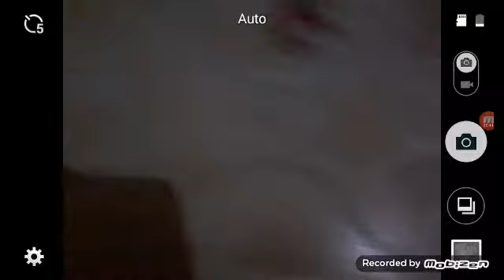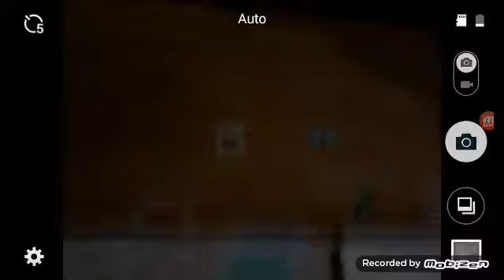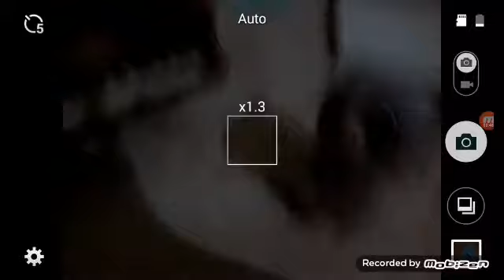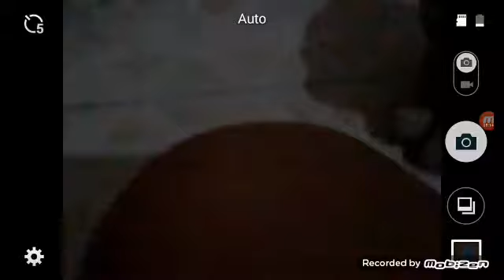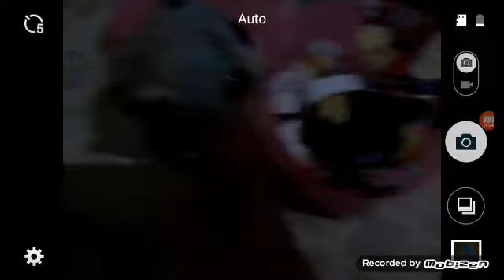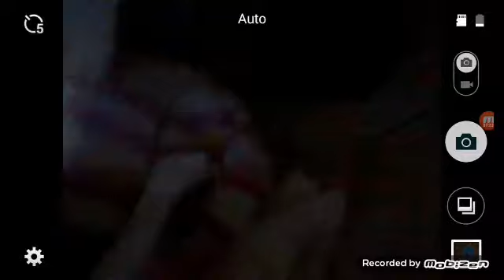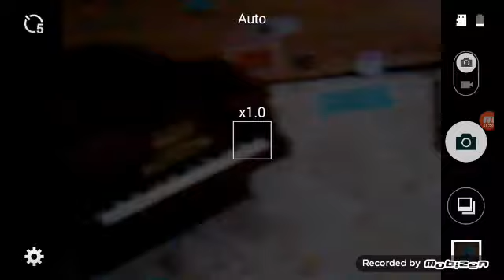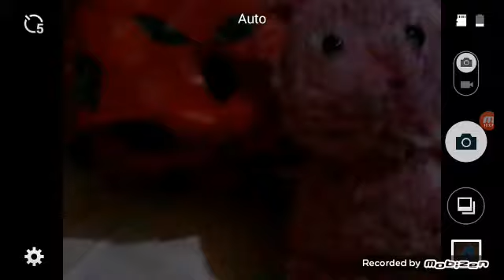How to make a house for laps I used my tiny kittens and made a house with stuff from flying tiger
You can draw funiture this part1